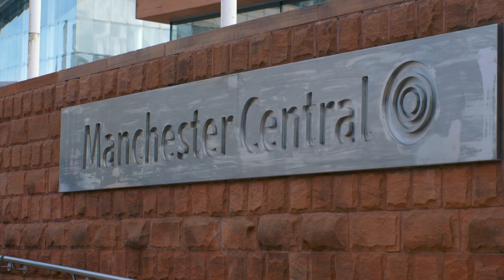The People of Manchester Central